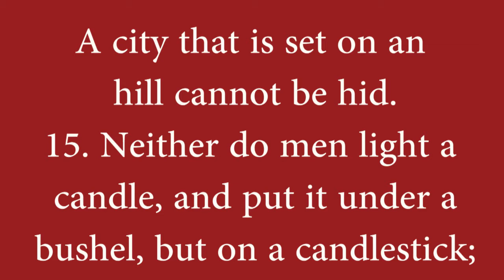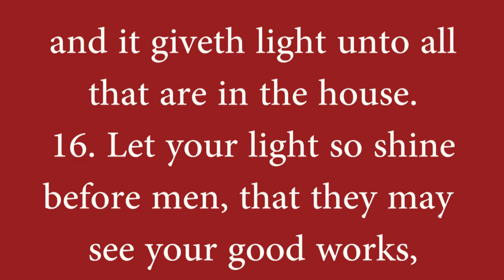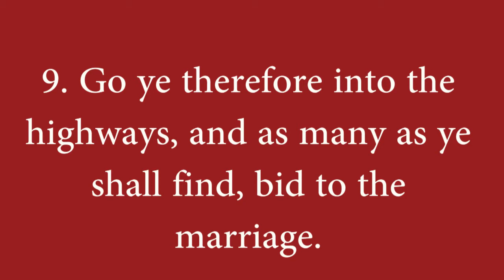Gospel in the Market Place by Bishop Simon Gitonga Part 2